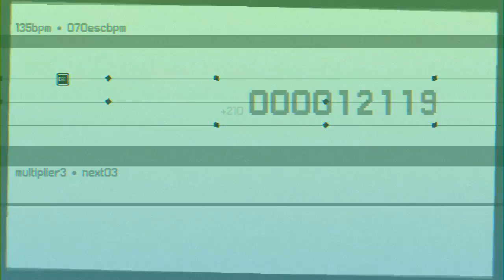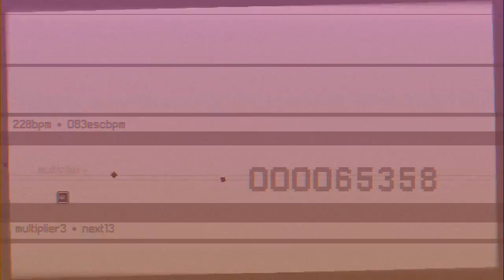[Gameplay] ripesc (jam version)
Here's a video from ripesc - a little rhythm game I've made in 48 hours for the 17th gm(48).